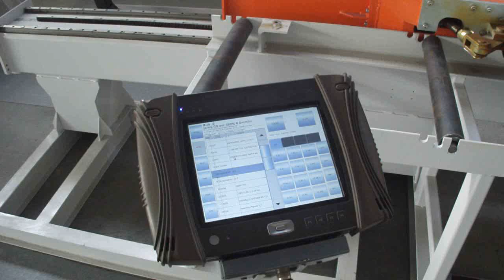Pipe cutting coping cell with automatic feeder